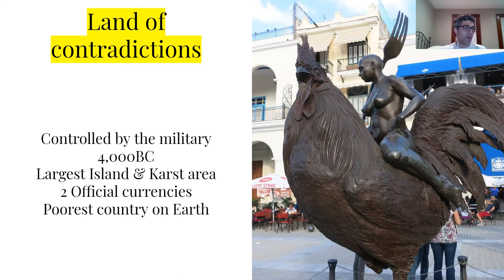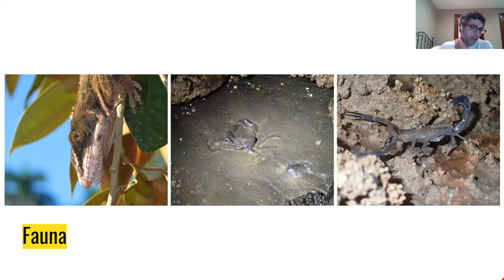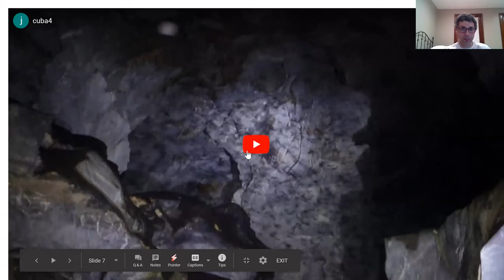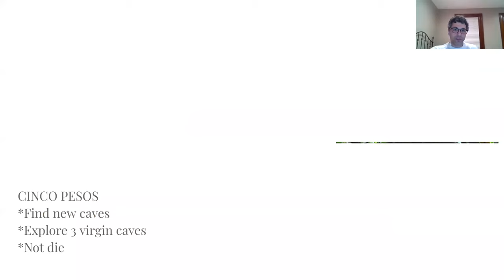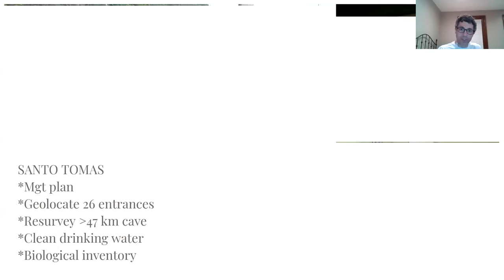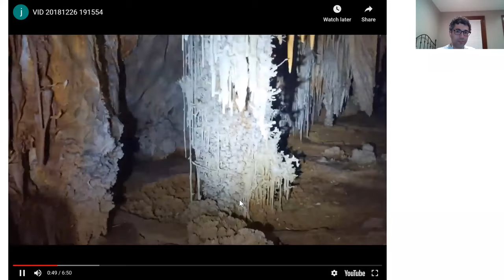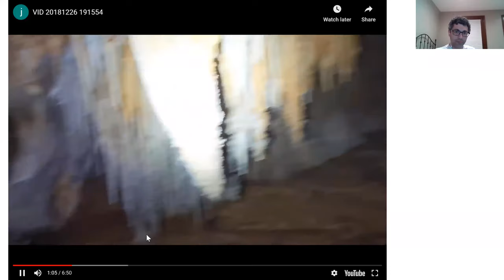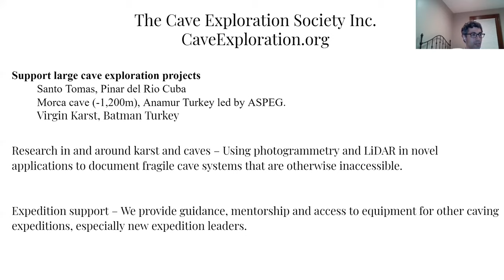Caving in Cuba: International Expedition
Expedition organizer John Fioroni gives a fascinating glimpse into the history, culture, and current status of Cuban caving, where the average cave passage is so large, a car could be driven through it.